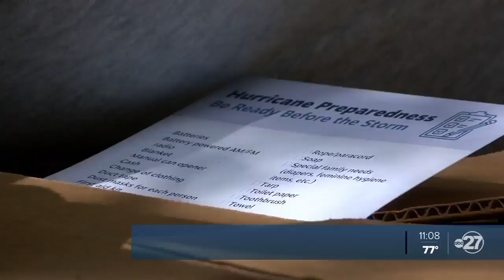Second Harvest and I.S.F. hand distribute food and emergency preparedness buckets